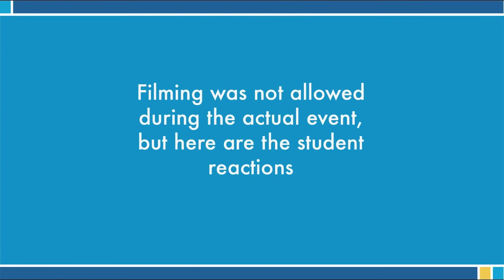Steve Wozniak Visits UC Davis Engineering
Silicon Valley tech pioneer Steve Wozniak visited UC Davis on October 29, 2012. His appearance was presented as part of the 50th Anniversary celebration of the College of Engineering at UC Davis. He spoke to 30 students in an intimate setting in the afternoon, and talked with Dean Enrique J. Lavernia at the Mondavi Center in the evening. No filming was allowed of either presentation. This video features the responses of students and others to his presentations.